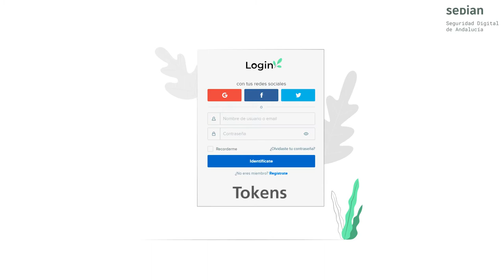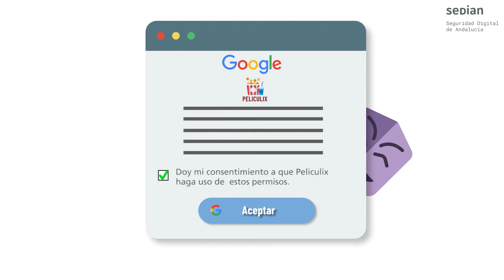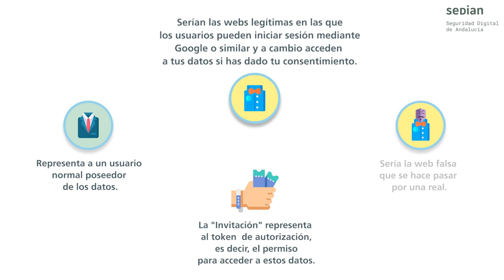Elementos de autorización: Tokens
En este vídeo te explicamos qué son los "Tokens" y todo lo que debes saber antes de registrarte en sitios web o apps usando tus cuentas de Google, Facebook, Twitter, etc.